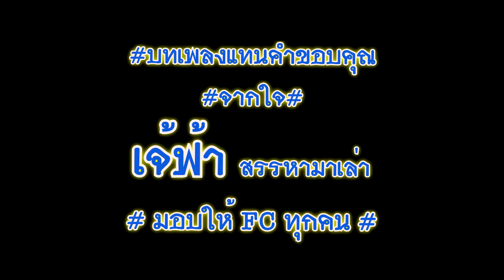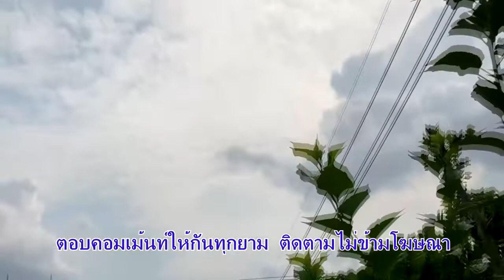ขอบคุณ​FCเจ้ฟ้าสรรหามาเล่า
เพลงขอบคุณ FCเจ้ฟ้า-โชตก์ไพร มิวสิค
คำร้อง/ทำนอง : โชตก์ไพร มิวสิค